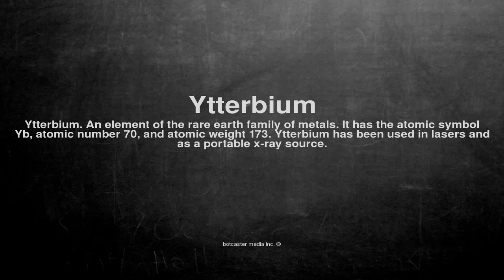Medical vocabulary: What does Ytterbium mean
What does Ytterbium mean in English?